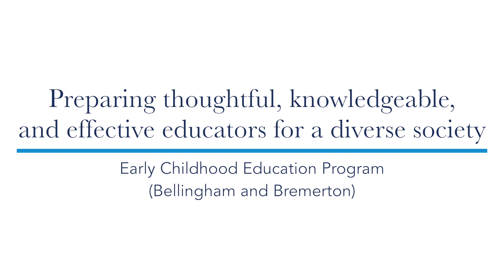WWU ECE Student - Karina Marroquin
Current P-3 student, Karina Marroquin, discusses her experience in the program.